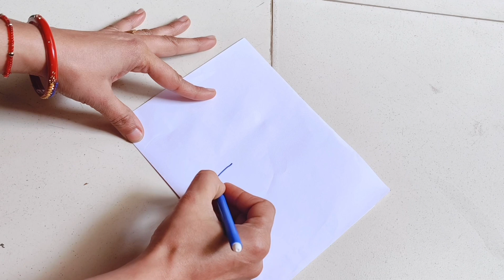DIY Room Decor For Home And Office | Quick and Easy Home Decorative Ideas